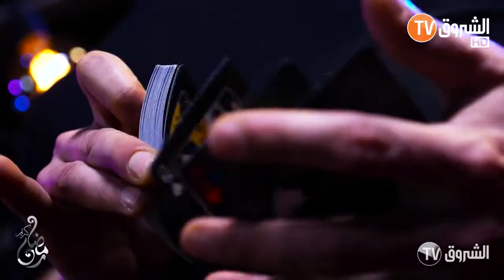ماجيك أوزيم ذهول وألعاب سحرية في خامس يوم من رمضان